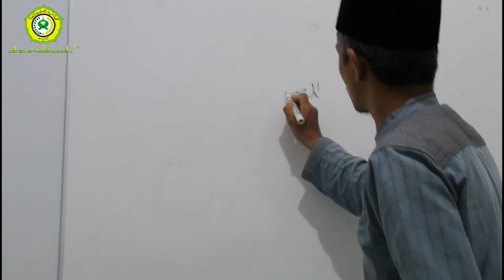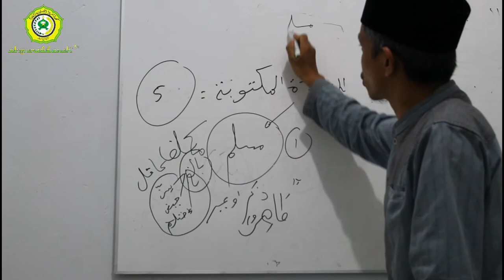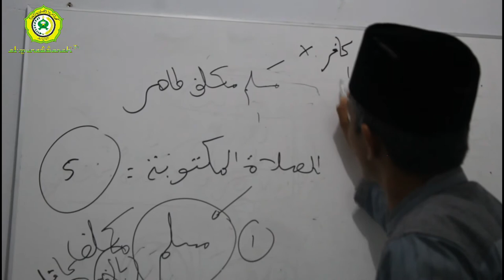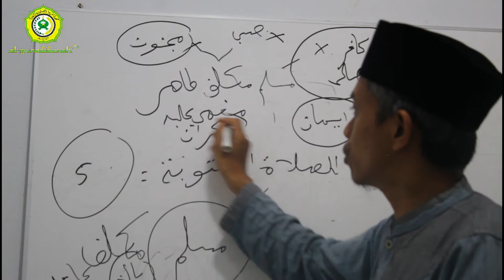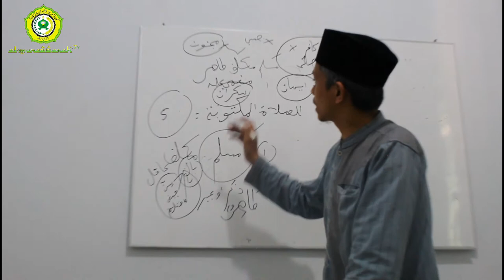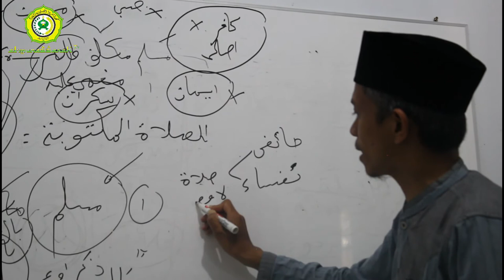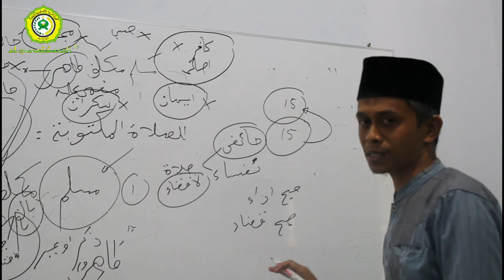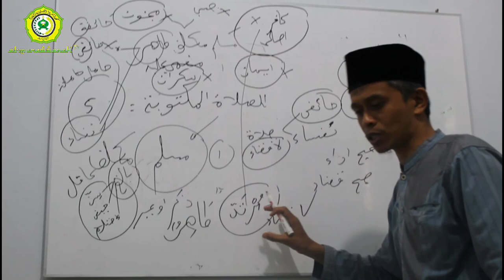Mapel Fiqh Kelas 4 MA Pertemuan Ke 2 | Ustadz Tk. Roni., S.Pd.I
Assalamua'laikum  wr,wb.
Video ini merupakan materi pembelajaran jarak jauh bagi santri pondok pesantren Al Munawwarah yang berada di rumah. Agar kualitas audio maksimal, kami menyarankan agar santri menggunakan headset/earphone ketika menonton video pembelajaran.
Semoga video ini bisa memberi manfaat kepada seluruh peserta didik di lingkungan pondok pesantren Al Munawwarah.
Terima kasih.